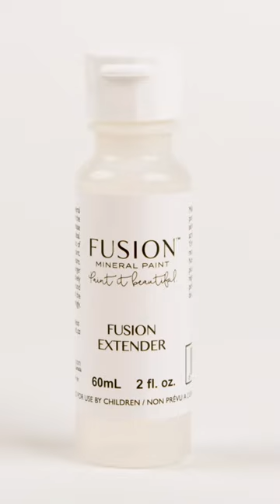Do you struggle with brush strokes? Are you painting in a dry climate or a space with low humidity?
Do you struggle with brush strokes? Are you painting in a dry climate or a space with low humidity? You may find your paint dries too fast and creates texture easily.

Add a few drops of extender to Fusion™ Mineral Paint and you’ll have more time to brush back and forth without creating texture, smoothing out any brushstrokes easily, giving you an even smooth brushstroke Free Finish.